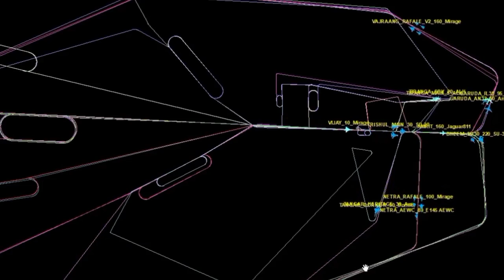57 aircraft from 7 different airfields flying at speeds varying from 120-900 kmph over Karthvya Path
57 aircraft from 7 different airfields flying at speeds varying from 120-900 kmph over Karthvya Path